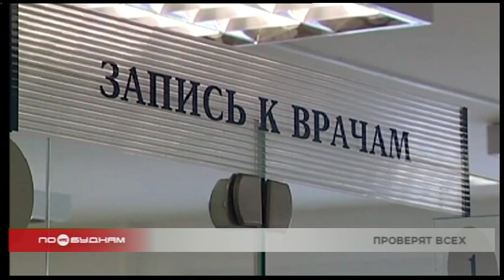Больных пневмонией в обязательном порядке будут проверять на коронавирус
Дополнительные исследования придётся пройти всем, кто болеет пневмонией. Такое решение принято на федеральном уровне и связано с коронавирусом.

Такое внимание оправданно, ведь одним из ключевых осложнений инфекции родом из Китая как раз-таки является пневмония. По данным ТАСС, дополнительные исследования на коронавирус будут проходить примерно по 12 тысяч жителей страны в неделю. В министерстве здравоохранения о таком решении уже знают, однако пока никаких распоряжений на этот счёт медицинским организациям Прибайкалья не поступало. В данный момент большинство больниц региона готовы к приёму пациентов с коронавирусом, имеется стратегический запас лекарств. Также ведётся активное информирование населения о том, как защитить себя от коронавируса.